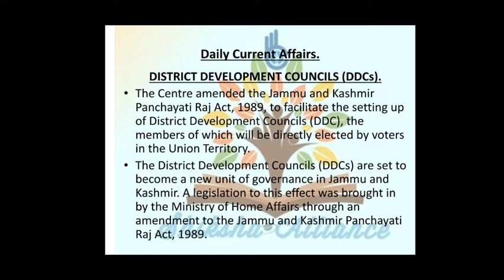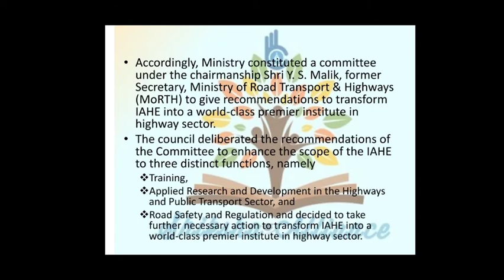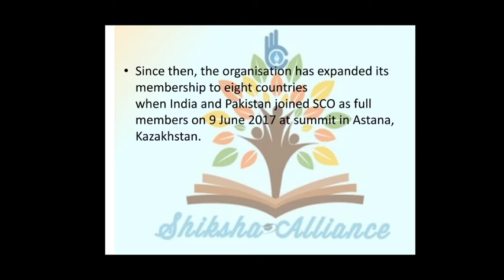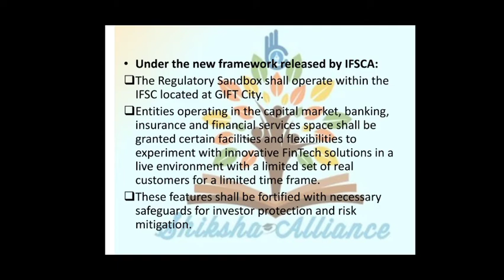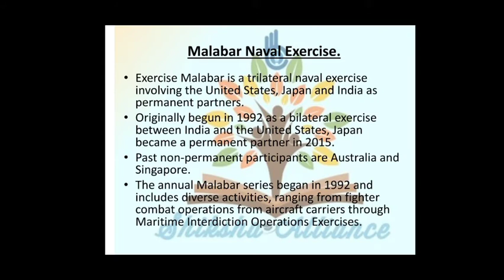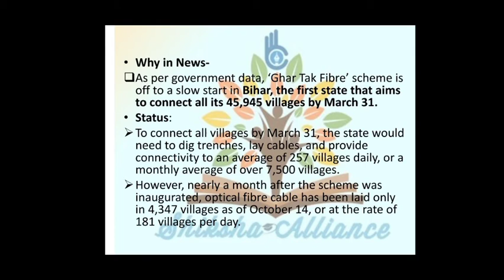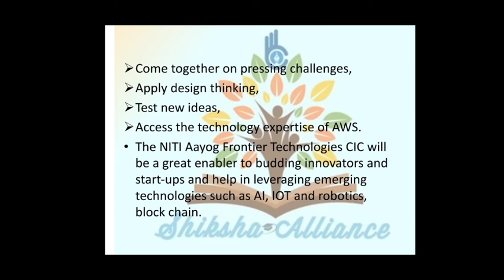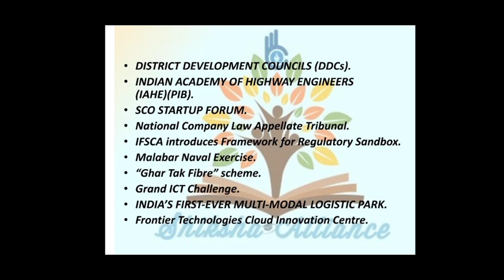Daily Current Affairs 21st October, दैनिक समसामयिकी.